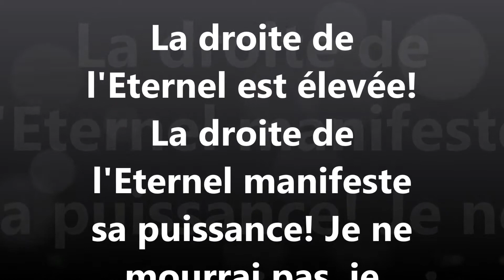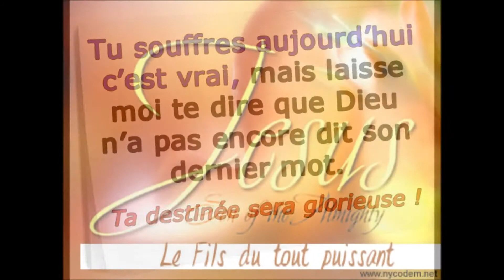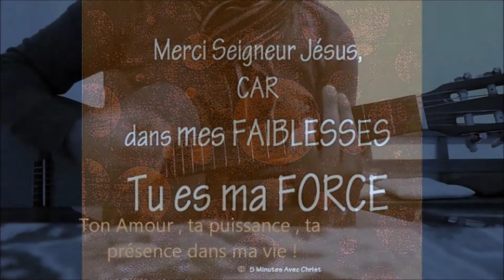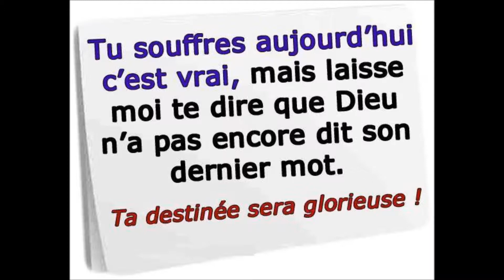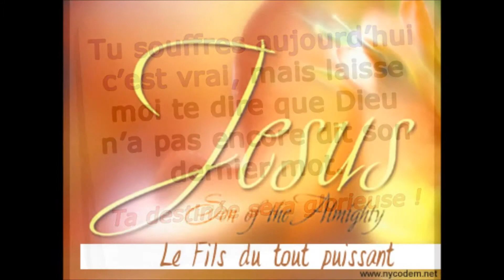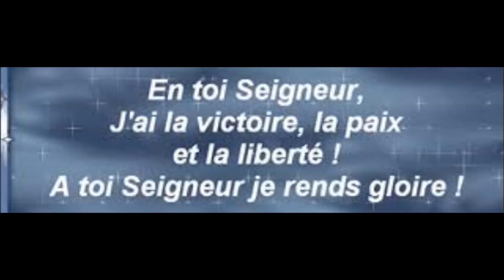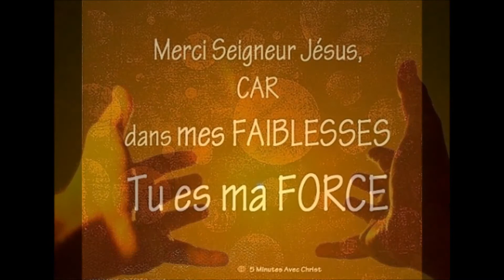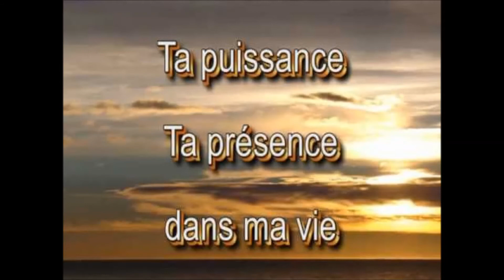Ton amour, ta puissance, ta présence dans ma vie !!!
Louange,cantique,chant!!!((9))
JéSUS-CHRIST est la lumière du monde!!!
Ma grâce te suffit, car ma puissance s'accomplit dans la faiblesse. Je me glorifierai donc bien plus volontiers de mes faiblesses, afin que la puissance de Christ repose sur moi. C'est pourquoi je me plais dans les faiblesses, dans les outrages, dans les calamités, dans les persécutions, dans les détresses, pour Christ; car, quand (je suis faible, c'est alors que je suis fort.)